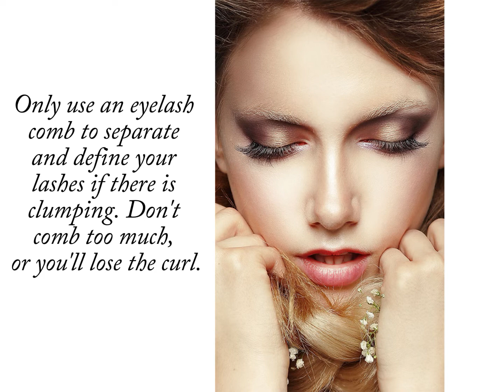makeup/How to Curl Eyelashes/ Without an Eyelash Curler/Easy to Apply/CHIWAYLASH/Eyelash Factory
A professional eyelash manufacturer.
Chiway lash factory is one of the largest eyelash manufacturers in Qingdao China.
Our eyelash products, including 3d eyelashes,3D mink faux eyelashes, 3D velvet faux eyelashes have received great attention and recommendation. Eyelash curlers, tweezers, eyelash packaging boxes and other ancillary products are also available.Brand customization is also one of the services we provide. These benefit from our professional R&D team, high-quality products and considerate after-sales service.
The reasons for choosing our company's products are:
1. There are various eyelash products, which can meet different wearing needs.
2. All products use high-quality materials and the latest technology.
3.Eyelash products are sadly reused many times, saving capital investment
4.Private eyelash customization and self-service brand orders are accepted
At Zhongrui, you can expect excellent customer service. Our goal is to be the leader in mink lash fashion, offering the highest quality mink lashes at affordable prices. Hope you grow healthily in your lash business.
Sincerely.